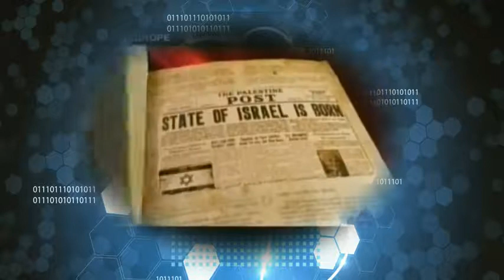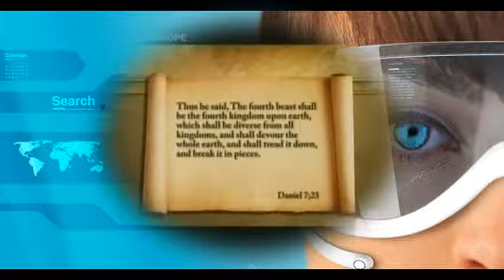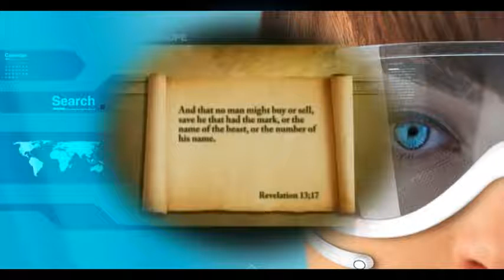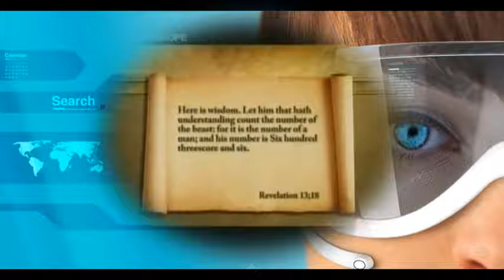Profezia 666 il Marchio della Bestia in Adempimento